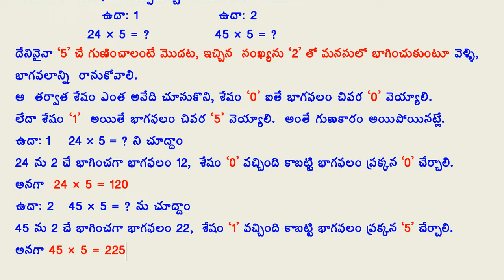TET|DSC SHORT CUT-10 EASY TRICK TO MULTIPLY BY 5/SIMPLE TRICK/షార్ట్ కట్ 10 - సులభంగా 5చే గుణించడం